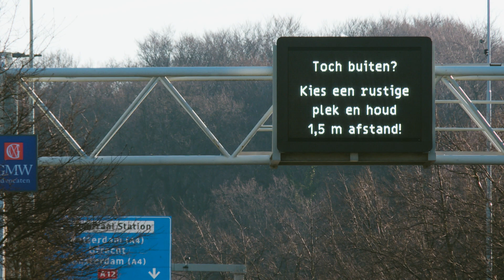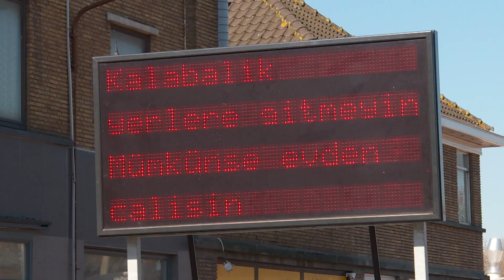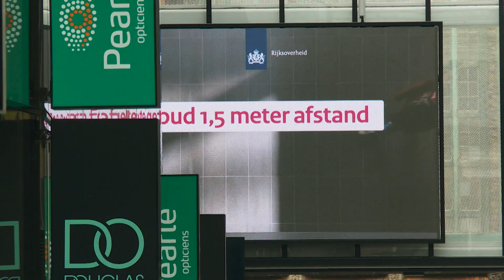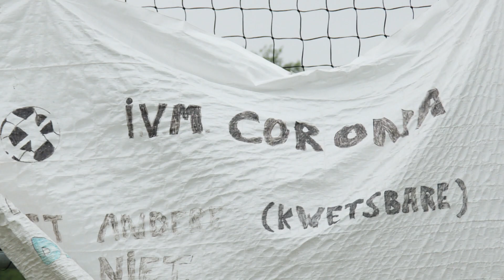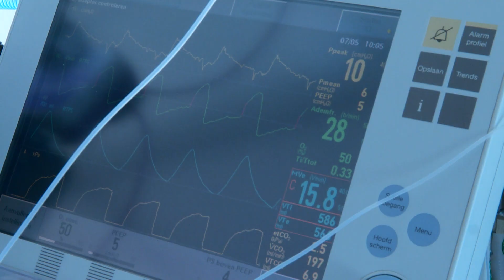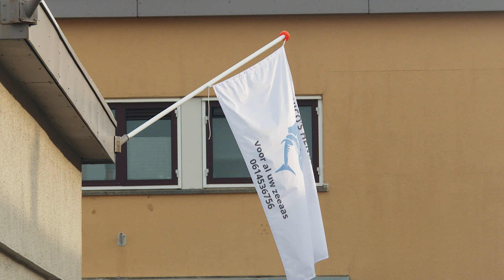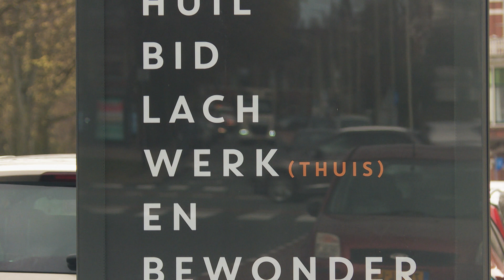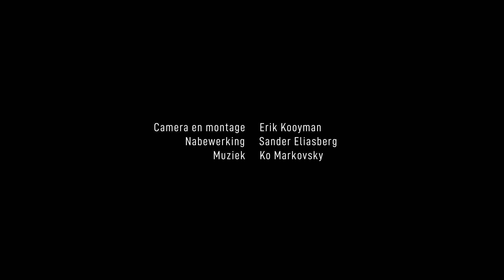Westdoc 'Het is stil in de stad' - OMROEP WEST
De eerste week van de intelligente lockdown werkte Erik Kooyman voor de nieuwsredactie van Omroep West. Maar na een week dacht hij: ik moet deze opeens gekke wereld vastleggen. Het was overal stil op straat, wat een verademing. Ik hoorde en zag opeens alles anders. Mensen ontweken elkaar, drukten met hun elleboog op het stoplichtknopje. Alles was anders en het werd onwerkelijk mooi weer.